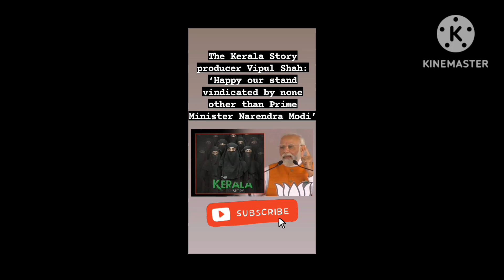The Kerala Story